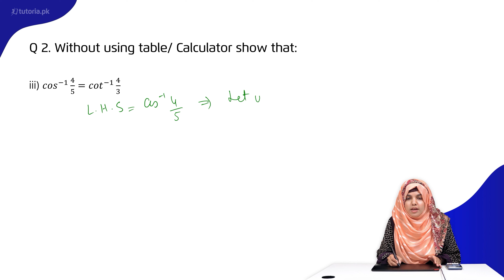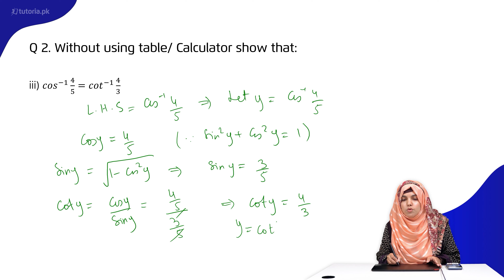Maths Class 11 | Chapter 13 | Topic 7 | Exercise 13.1 | Question 2 | Part-iii | in urdu | tutoria.pk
Let’s take a look at the Chapter 13 of Mathematics of Grade 11 “Inverse Trigonometric Functions”.

The lecture covers an Inverse Trigonometric Functions. Inverse Tangent Function, Domains and Ranges of Principal Trigonometric Function and Inverse Trigonometric Functions and Addition and Subtraction Formulas have been covered in detail in this video.

In this video, you will study Mathematics Grade 11 Chapter 13 Topic 7 "Exercise 13.1 | Question 2 | Part-iii" by instructor Samra Maqsood.